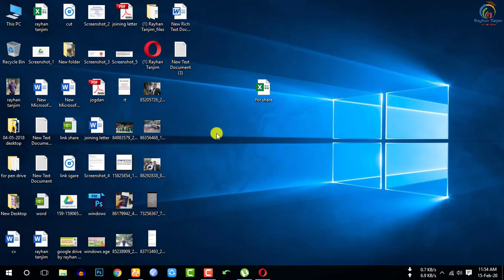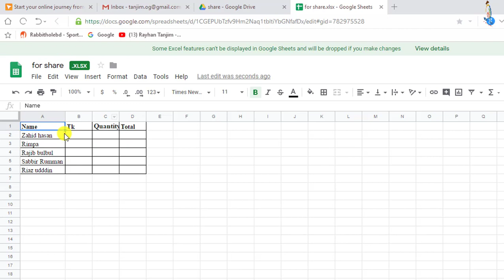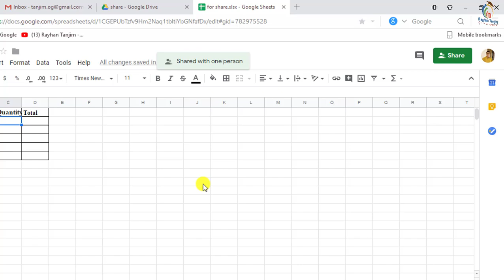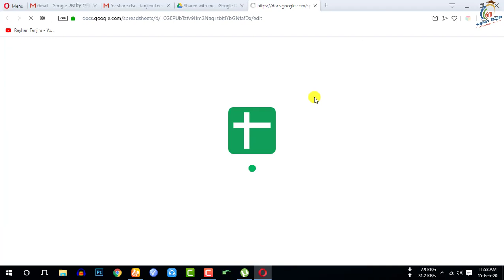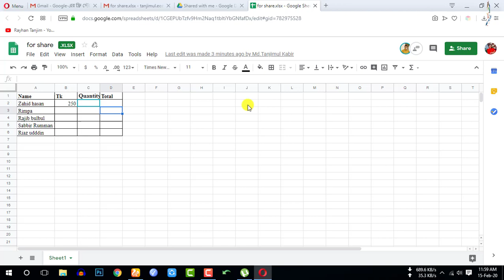Sharing Excel Workbook with Multiple Users to Edit and Work in Bangla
In this tutorial, I will discuss, how to share Excel files via Google Drive so everybody can edit them in Bangla | MS Excel Tips and Tricks Tutorial. And how to use Google Sheets to edit Excel document Easily. You will be able to learn, Best and Important uses of google sheets properly. After watching this video, you will be an expert in sharing excel workbook with multiple users in Excel 2003,2007,2010,22013,2016,2019 in Bangla by Rayhan Tanjim.